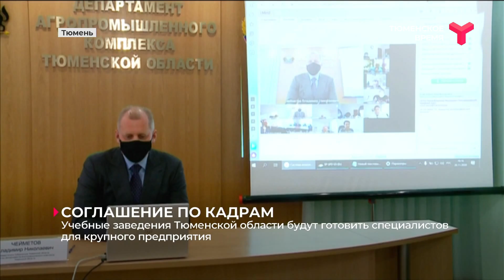Соглашение по кадрам / Тюменская область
Подготовкой специалистов для «Рускома» займутся профильные учебные заведения региона. Соглашение о сотрудничестве подписали ректор аграрного вуза и исполнительный директор предприятия. В Голышманово инвестор завершает строительство птицефабрики и комбикормового завода. Необходимо более тысяч сотрудников различной квалификации. Кроме вуза, обучать сотрудников для современного производства будут и в колледжах соседних муниципалитетов.